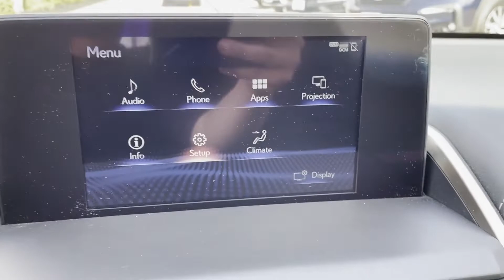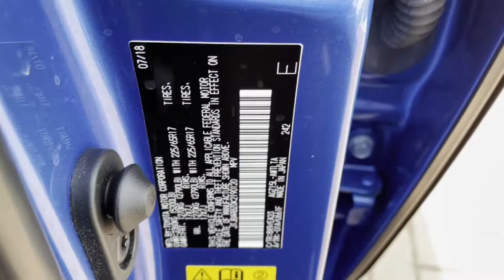Used 2019 Lexus NX NX 300 Falls Church, Alexandria, Arlington, Washington DC, Bethesda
2019 Lexus NX NX 300 JTJBARBZ0K2190120 Video

This 2019 Lexus NX NX 300 JTJBARBZ0K2190120 is full of phenomenal features such as: